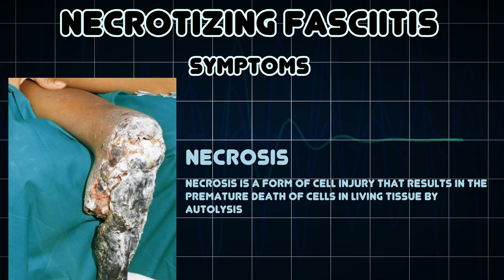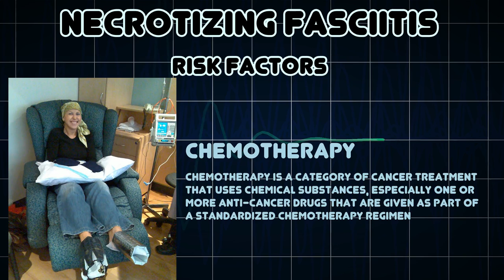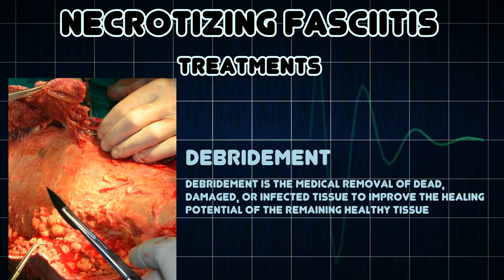Necrotizing fasciitis (Medical Condition)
Symptoms, risk factors and treatments of Necrotizing fasciitis (Medical Condition)

Necrotizing fasciitis or NF, commonly known as flesh-eating disease, flesh-eating bacteria or flesh-eating bacteria syndrome, is a rare infection of the deeper layers of skin and subcutaneous tissues, easily spreading across the fascial plane within the subcutaneous tissue